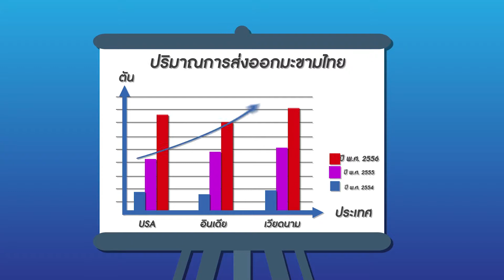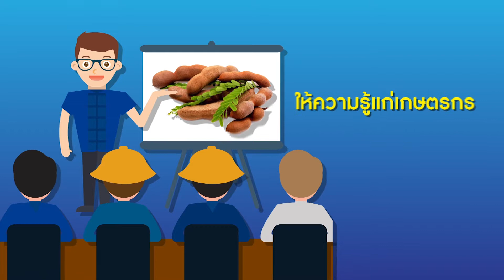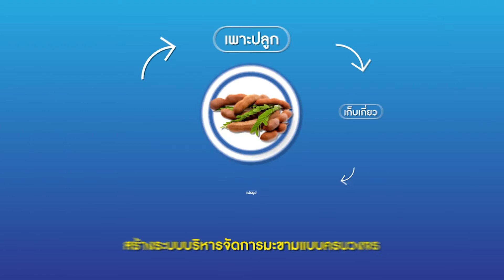การเพิ่มศักยภาพการส่งออกมะขามไทย